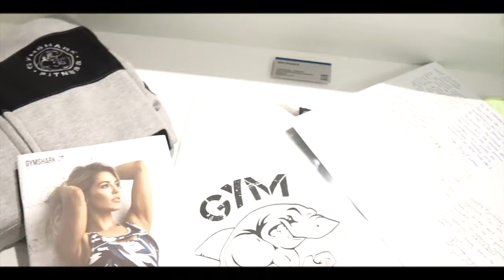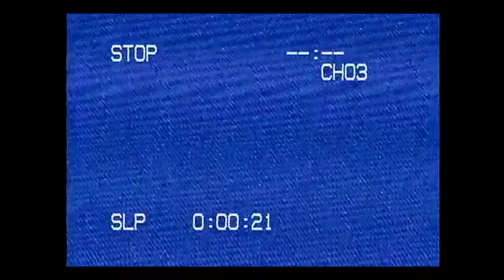What I Did In The Gymshark HQ & BodyPower | 2019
its been a while.. how you doing?
Leave any comments and suggestions you have for my next videos!